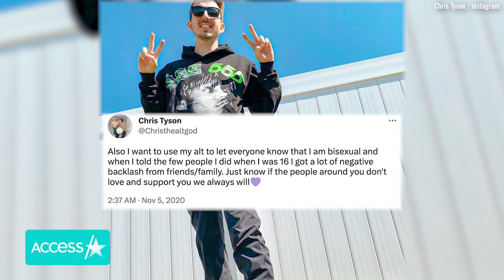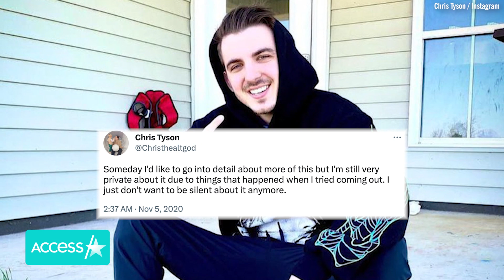MrBeast YouTube Star Chris Tyson Undergoing Hormone Replacement Therapy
MrBeast's best friend Chris Tyson is getting candid about undergoing hormone replacement therapy. The 26-year-old YouTube star reacted to a verified Twitter user's side-by-side photo comparison of Chris on Wednesday, responding: "HRT, and it's only been 2 months." Chris then took to their personal Twitter account on Thursday to explain what exactly going through HRT means for them. "Informed consent HRT saved my and many others' lives. The hurdles gnc people have to jump through to get life-saving gender-affirming healthcare in a 1st world country is wild to me. Just let people make informed decisions about their own bodies," they tweeted.